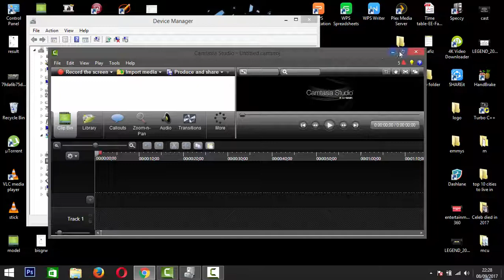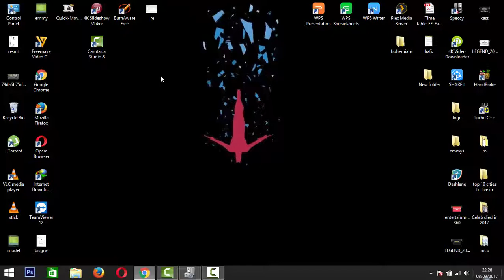Imran Khan Speech in Lahore Jalsa NA 120